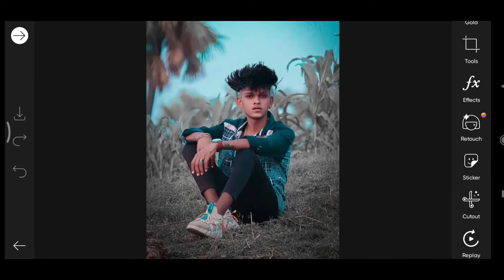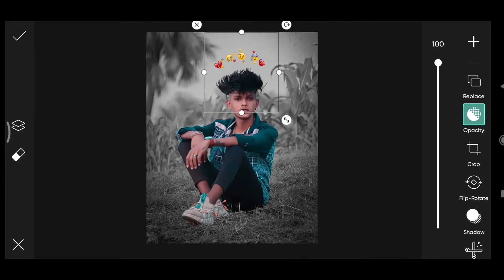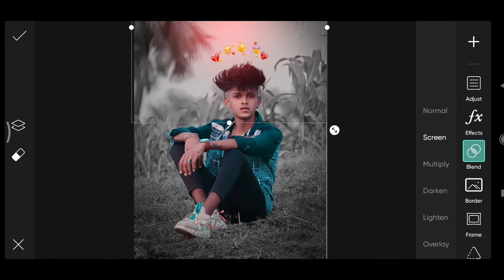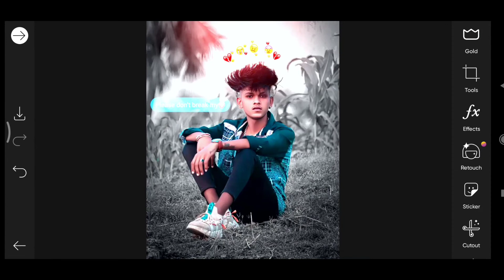PicsArt Broken Break up Photo Editing Tutorial||Sulav_Editz.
TO STAY UPDATE WITH NEW UPLOADS